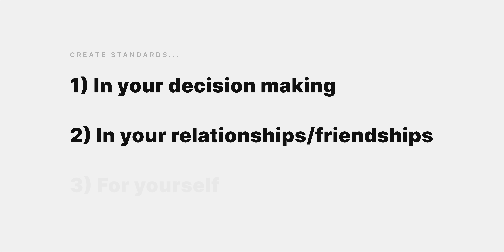7 Daily Habits That Can Radically Change Your Life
Your habits will shape the person you become. There is no doubt about that. So today, I'd like to share 7 daily habits that can radically change your life, before you find yourself traveling down a less favorable path. But, these habits will only work if you actually commit to them. Let's talk about it!

They offer a ton of minimalist clothing pieces of great quality, made at ethical factories.

Timestamps:
0:00 Intro
0:17 Create standards and live by them
1:41 Hit pause before acting
2:35 Simplify your belongings
3:38 Be present in the moment
4:11 Express how you feel
5:16 Break a sweat
5:55 Manage your money

⇨ Use this to start regaining control of your life

// Take this ☝🏾 conversation on the go with you. Listen to The Where Do I Start Podcast ⇩